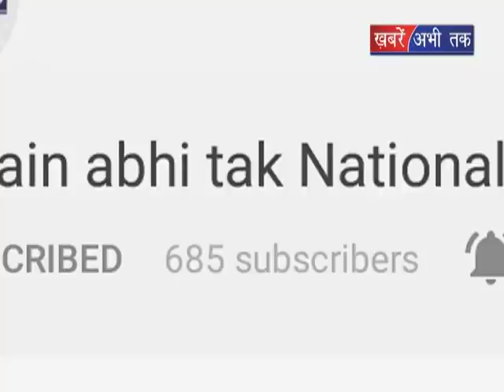पानी के मुद्दे को लेकर हुई बातचीत || Khabrain Abhi Tak Live